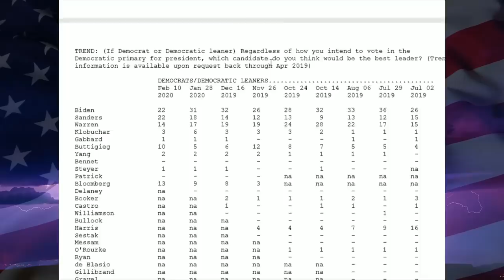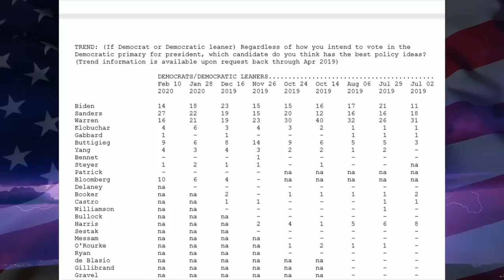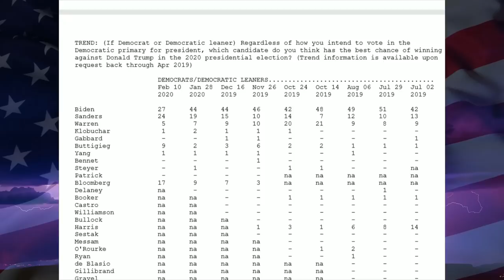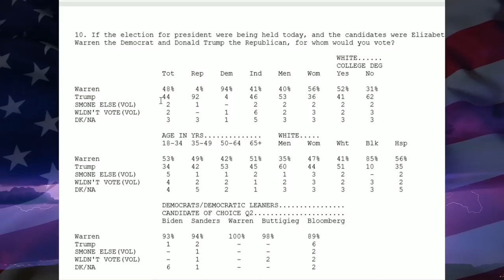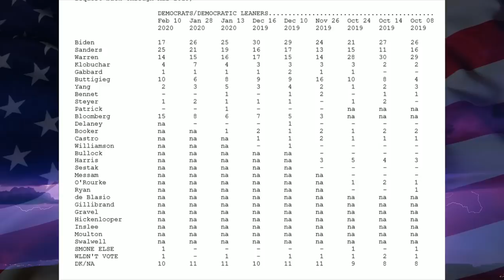National Democratic Primary Poll Bernie's First Lead Quinnipiac - 2020 Dem Primary - February 2020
Shock Poll from Quinnipiac - National Democratic Primary Poll Bernie's First Lead Again - 2020 Democratic Primary - February 2020

Election Predictions - Election Night - Democratic National Primary Polls 2020 - Democratic Primary Polls Youtube - Latest Democratic Primary Polls 2020 - Most Recent Democratic Polls - Democratic Primary Polls Recent - Democratic Primary Polls Predictions - Democratic Primary Polls Today - Democratic Presidential Primary Polls - Democratic Primary Predictions 2020 - Dem Primary Polls - Primary Polls Democrats - 2020 Dem Primary Prediction - Democratic Primary Predictions - Democratic Primary Predictions 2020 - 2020 Dem Primary Prediction - Who Will Win The 2020 Election - Who Will Win Democratic Nomination 2020 - Who Will Win 2020 Democratic Primary - Who is Going to win Democratic Nomination - 2020 Democratic Candidates - 2020 Presidential Election Polls - Trump vs. Joe Biden, Bernie Sanders, Michael Bloomberg, Pete Buttigieg, Elizabeth Warren, Cory Booker, Andrew Yang, Tulsi Gabbard - Who'll Be The 2020 Democratic Presidential Nominee? Will Trump Lose in 2020? Will Trump win in 2020? Will the Democrats win in 2020? Will Democrats Lose in 2020?

Democratic Primary 2020 Candidates - Democratic Frontrunners 2020 Bernie Sanders, Joe Biden, Elizabeth Warren, Andrew Yang, Pete Buttigieg, Michael Bloomberg, Amy Klobuchar, Tom Steyer

1. Bernie Sanders
2. Joe Biden
3. Elizabeth Warren
4. Michael Bloomberg
5. Pete Buttigieg
6. Andrew Yang
7. Tom Steyer
8. Amy Klobuchar
9. Tulsi Gabbard

2020 Democratic Primary Prediction - 2020 Democratic Hopefuls - 2020 Democratic Presidential Candidates - 2020 Democratic Presidential Nominee - In this video I go through Iowa February 2020 Polls.